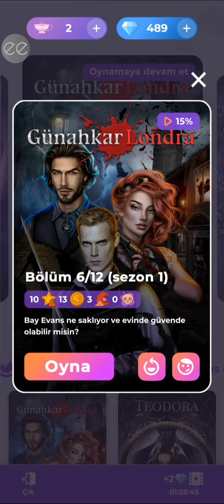💎 Günahkar Londra 1.Sezon 6.Bölüm (kızıl gölge yolu) {Sherlock rotası} / Romantizm Kulübü 💎